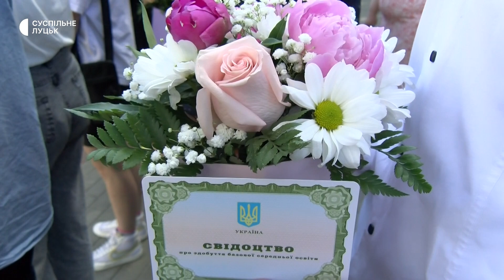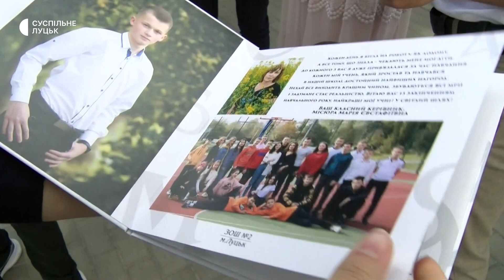У луцьких школах дев'ятикласникам вручили атестати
15 червня у школах Луцька, які мають укриття, відбулося вручення свідоцтв про базову середню освіту. Суспільне побувало на урочистостях у школі № 2. Як розповів директор Роман Поліщук, атестат вручили 85 дев'ятикласникам. Урочистості організували на шкільному подвір'ї.